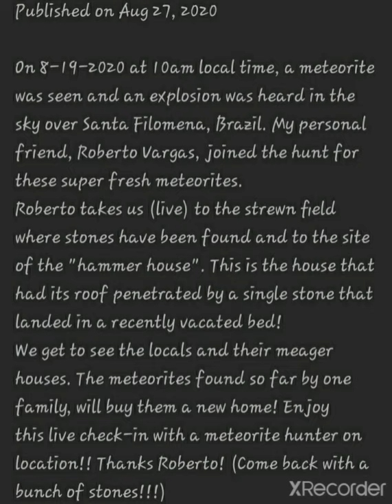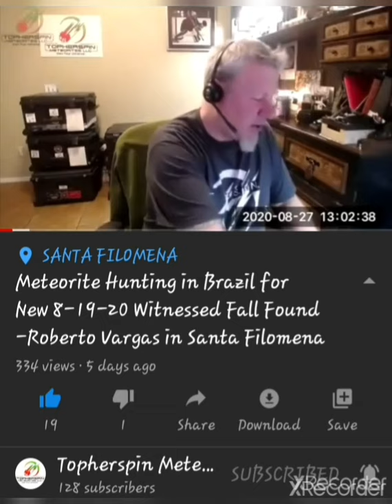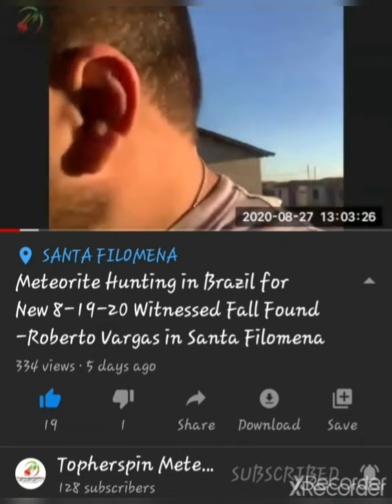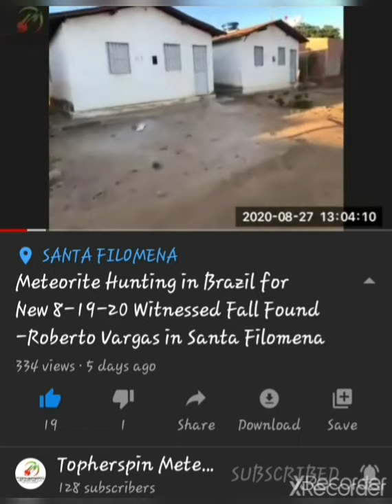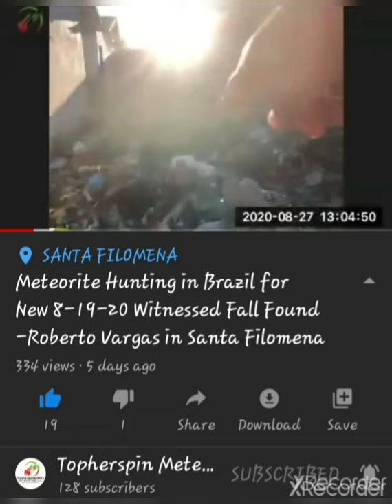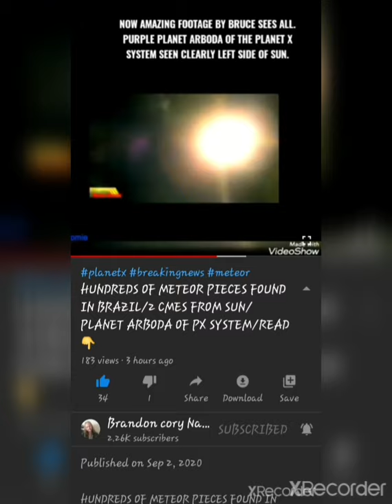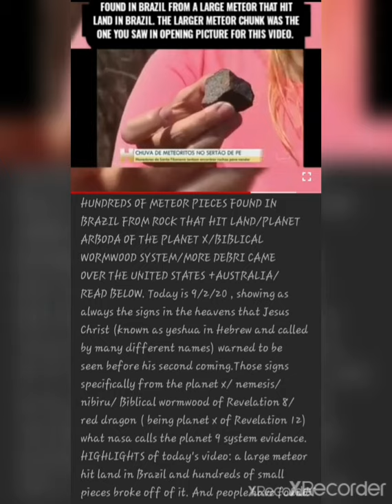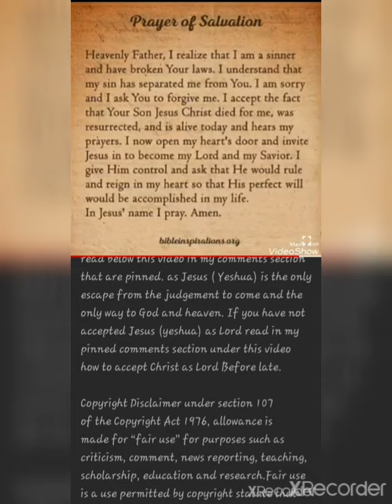☄️NO MSM NEWS..FIREBALL/METEORITE/ASTEROID/UFO..NIBIRU/PLANETX/WORMWOOD(REV 8:10)DEBRIS TAIL BRAZIL❕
TimeLine/ENDTIME Of ASTEROID IMPACT/FLOOD In Midst Of Final 7Yrs(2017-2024)

1. GABRIEL'S TIMELINE ENDS w/☄️/Flood Btwn 7Yrs Of 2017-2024.
     ~DAN 9:24 70Weeks are determined upon thy Ppl & upon thy holy city, to finish the transgression & to make an end of sins & to make reconciliation for iniquity & to bring in everlasting righteousness & to seal up the vision & prophecy & to anoint THE MOST HOLY.
     25 Know therefore & understand, that from the going forth of the commandment to restore & to build JERUSALEM unto the MESSIAH the Prince shall be 70Weeks & 3score & 2Weeks: the street shall be built again & the wall, even in troublous times.
     26 & after 3score & 2Weeks shall MESSIAH be cut off, but not for himself: & the Ppl of the Prince that shall come shall destroy the city & the sanctuary; & the end thereof shall be w/a FLOOD & unto the end of the war desolations are determined.
     27 & he shall confirm the covenant w/many for 1Week: & in the midst of the week he shall cause the sacrifice & the oblation to cease & for the overspreading of abominations he shall make it desolate, even until the consummation & that determined shall be poured upon the desolate.

*FLOOD By☄️DESTROYS🇺🇸
    ~REV 12:15 &🐉cast out of his mouth water as a FLOOD after THE WOMAN, that he might cause her to be carried away of the FLOOD.
     ~REV 18:21 & a mighty Angel took up a STONE like a GREAT MILLSTONE & CAST it into the sea, saying, Thus w/violence shall that GREAT CITY BABYLON BE THROWN DOWN & shall be FOUND NO MORE AT ALL.
     ~GEN 19:24 Then TMH rained☄️BRIMSTONE &🔥on Sodom & Gomorrah, from TMH out of the heavens.
     ~EX 12:23 For TMH will pass through to smite the Egyptians; & when HE sees the blood on the lintel & on the 2Doorposts, TMH will pass over🚪& will not allow THE DESTROYER(☄️) to come in to your🚪to smite you.
     ~REV 8:10 & the 3rd Angel sounded & there fell a ☄️GREAT STAR from HEAVEN, Burning as it were a💡& it fell upon the 3rd part of the rivers & upon the fountains of💧;
     11 & the name of the☄️STAR is called WORMWOOD: & the 3rd part of💧s became WORMWOOD; & many men died of💧s, bcus they were made bitter.
     ~JER 51:42 The sea is come up upon BABYLON: she is covered w/the MULTITUDE of🌊thereof.

*RAIN,🔥& ☄️BRIMSTONE
     ~LK 17:29 But the same day that LOT went out of Sodom it rained🔥& BRIMSTONE from HEAVEN & DESTROYED THEM ALL.
     30 Even thus shall it be in the day when the SON OF MAN is revealed.

*FALLING🌠 POST TRIB OF DAYS.
     ~MATT 24:29 Immediately after the TRIB Of THOSE DAYS shall☀️be darkened &🌘shall not give her light &🌠shall fall from heaven & the powers of the heavens shall be shaken:

*TSUNAMI IN MIDST OF FINAL 7Yrs w/POTUS 45/2017.
     ~EZK 13:11 so tell those who plaster it over w/whitewash, that it will fall. A FLOODING RAIN will come & you, ☄️O HAILSTONES, will FALL; & a violent💨will break out.
     13 Therefore, thus says TMH, “I will make a violent💨break out in MY WRATH. There will also be in MY ANGER a FLOODING RAIN & ☄️HAILSTONES to consume it in wrath.
     ~DAN 9:26 & after 3score & 2Weeks shall MESSIAH be cut off, but not for HIMSELF: & the ppl of the Prince that shall come shall destroy the city & the sanctuary; & the end thereof shall be w/A☄️FLOOD & unto the end of the war desolations are determined.
     ~AMOS 9:5 & TMH is he that toucheth the land & it shall melt & all that dwell therein shall mourn: & it shall rise up wholly like a ☄️FLOOD; & shall be drowned, as by the ☄️FLOOD of Egypt.
     ~MATT 24:38 For as in the days that were before the ☄️FLOOD they were eating & drinking, marrying & giving in marriage, until the DAY that NOE entered into the Ark,
     39 & knew not until the ☄️FLOOD came & took them all away; so shall also the COMING OF THE SON OF MAN be.
     ~REV 12:15 &🐉cast out of his mouth💧as a FLOOD after THE WOMAN, that he might cause her to be carried away of the FLOOD.
     16 &🌍helped The WOMAN &🌍opened HER mouth & swallowed up the FLOOD which🐉cast out of his mouth.

2. GATHERING OF THE ELECT IMMEDIATELY POST TRIB OF DAYS(1260) ie WILDERNESS ESCAPE
     ~MATT 24:15 When ye therefore shall see the ABOMINATION OF DESOLATION, spoken of by DANIEL the PROPHET, stand in the HOLY PLACE,(whoso readeth, let him understand:)
     16 Then let them which be in Judaea flee into⛰️s:
 CLEARLY, Dual Fulfilment w/DAN 12:11
     ~REV12:6 & THE WOMAN fled into the WILDERNESS, where she hath a place prepared of TMH, that they should feed Her there 1260Days(Final).
     ~REV 12:14 to the woman were given 2Wings of a GREAT🦅, that she might fly into the wilderness, into her place, where she is nourished for 3½Yrs from the🐲.

WICKED ENEMIES FLEE INTO UNDERGROUND BUNKERS/DUMBs
     ~MATT 24:21 For then shall be GREAT TRIB, such as was not since the beginning of🌐to this time, no, nor ever shall be.
     ~REV 6:15 “& kings of🌎& great men, rich, chief captains, mighty, every bondman & every free man, hid themselves in the dens &🗻s".